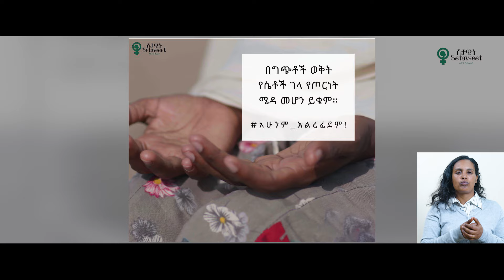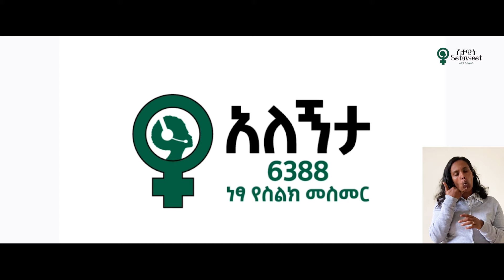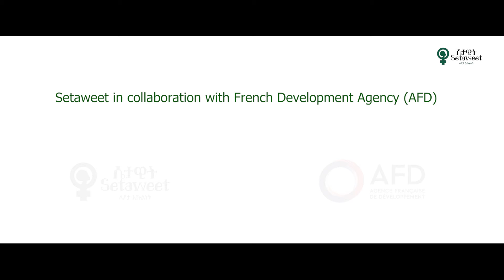Ethiopia:- መቀነት : Meqenet | ፅኑዋ ሜላት | የአሲድ ጥቃት ያላስቆማት ብርቱዋ የሴቶች መብት ተሟጋች ሜላት ተሰማ የህይወት መንገድ ክፍል - 2